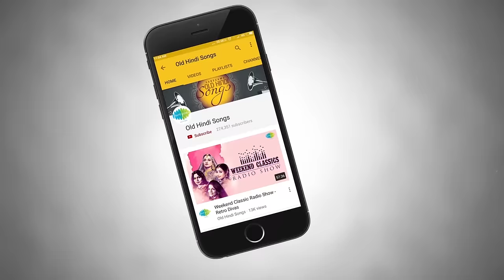Weekend Classic Radio Show | Zeenat Aman Special | Ruk Jana O Janan | Jiska Mujhe Tha Intezar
Meet the sensuous diva from 70’s.. Walk through a few chapters from her life and the songs picturized on her on this episode of Weekend classic radio show with RJ Ruchi.

01:14 Dum Maro Dum
03:19 Chura Liya Hai Tumne Jo Dil Ko
09:12 Jiska Mujhe Tha Intezar
13:06 Ek Ajnabee Haseena Se
18:53 Satyam Shivam Sundaram-Part 1
24:21 Do Lafzon Ki Hai Dil Ki Kahani - Asha Bhosle
29:34 Khatouba
35:34 Haye Haye Yeh Majboori
40:56 Panna Ki Tamanna Hai
46:41 Ruk Jana O Janan

Song: Dum Maro Dum
Film: Hare Rama Hare Krishna
Artist: Asha Bhosle/Chorus
Music Director: R.D.Burman
Lyricist: Anand Bakshi
Filmstar: Dev Anand/Mumtaz/Zeenat Aman/Prem Chopra/Rajendranath/Kishore Sahu/Achla Sachdev
Director: Dev Anand
Producer: Dev Anand
Mood: Fun
Language: Hindi

Song: Chura Liya Hai Tumne Jo Dil Ko
Film: Yaadon Ki Baaraat
Artist: Asha Bhosle/Mohd.Rafi
Music Director: R.D.Burman
Lyricist: Majrooh Sultanpuri
Filmstar: Zeenat Aman/Vijay Arora/Dharmendra/Tariq/Anamika/Ajeet/Imtiaz Khan/Ravindra Kapoor
Director: Nasir Husain
Producer: Nasir Husain
Mood: Happy
Language: Hindi

Song: Jiska Mujhe Tha Intezar
Film: Don.
Artist: Lata Mangeshkar/Kishore Kumar
Music Director: Kalyanji Anandji
Lyricist: Anjaan
Filmstar: Amitabh Bachchan/Zeenat Aman/Pran/Helen/Om Shivpuri/Satyen Kappu/Aparna Chowdhury/Maruti
Director: Chnadra Barot
Producer: Nariman A.Irani
Mood: Dramatic
Language: Hindi

Song: Ek Ajnabee Haseena Se
Film: Ajnabee.
Artist: Kishore Kumar
Music Director: R.D.Burman
Lyricist: Anand Bakshi
Filmstar: Rajesh Khanna/Zeenat Aman/Prem Chopra/Yogeeta Bali/Asrani
Director: Shakti Samanta,
Producer: Girija Samanta
Mood: Happy
Language: Hindi

Song: Satyam Shivam Sundaram-Part 1
Film: Satyam Shivam Sundaram
Artist: Lata Mangeshkar/Chorus
Music Director: Laxmikant Pyarelal
Lyricist: Pt.Narendra Sharma
Filmstar: Shashi Kapoor/Zeenat Aman/A.K.Hangal/David/Leela Chitnis/Sheetal/Javed Khan/Baby Padmini
Director: Raj Kapoor
Producer: Raj Kapoor
Mood: Praying
Language: Hindi

Song: Do Lafzon Ki Hai Dil Ki Kahani - Asha Bhosle
Film: The Great Gambler
Artist: Asha Bhosle
Music Director: R.D.Burman
Lyricist: Anand Bakshi
Filmstar: Amitabh Bachchan/Zeenat Aman/Neetu Singh/Prem Chopra/Utpal Dutta/Helen/Sujit Kumar/Madan Puri
Director: Shakti Samanta
Producer: C.V.K.Shastry
Mood: Happy
Language: Hindi

Song: Khatouba
Film: Alibaba Aur 40 Chor
Artist: Asha Bhosle/Chorus
Music Director: R.D.Burman
Lyricist: Anand Bakshi
Filmstar: Dharmendra/Hema Malini/Zeenat Aman/Prem Chopra/Madan Puri/Pinchoo Kapoor/Omresh Puri
Director: Umesh Mehra
Producer: F.C.Mehra
Mood: Happy
Language: Hindi

Song: Haye Haye Yeh Majboori
Film: Roti Kapada Aur Makaan
Artist: Lata Mangeshkar
Lyricist: Varma Malik
Filmstar: Manoj Kumar/Zeenat Aman/Amitabh Bachchan/Moushumi Chatterjee/Shashi Kapoor/Premnath/Kamini Kaushal/Aruna Irani
Director: Manoj Kumar
Producer: Manoj Kumar
Mood: Sensual
Language: Hindi

Song: Panna Ki Tamanna Hai
Film: Heera Panna
Artist: Kishore Kumar/Lata Mangeshkar
Music Director: R.D.Burman
Lyricist: Anand Bakshi
Filmstar: Dev Anand/Zeenat Aman/Rakhee/Rehman/Sudhir/Paintal
Director: Dev Anand,
Producer: Dev Anand
Mood: Happy
Language: Hindi

Song: Ruk Jana O Janan
Film: Warrant
Artist: Kishore Kumar
Music Director: R.D.Burman
Lyricist: Anand Bakshi
Filmstar: Dev Anand/Zeenat Aman/Pran/Sulochana/Ajeet/Satish Kaul/Aparna Chowdhury/V.Gopal
Director: Pramod Chakrabarty
Producer: N.P.Singh
Mood: Happy
Language: Hindi